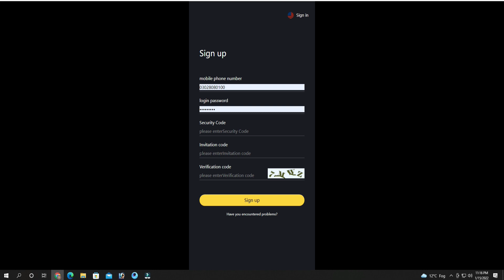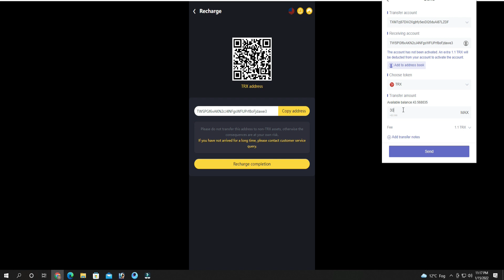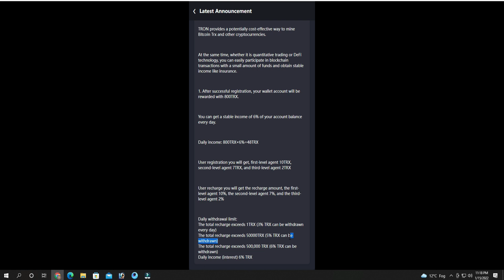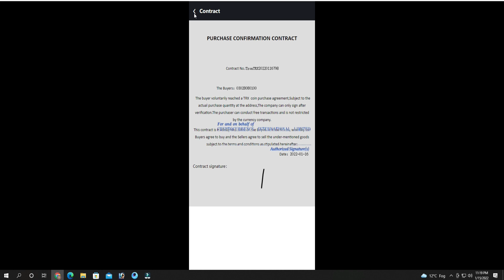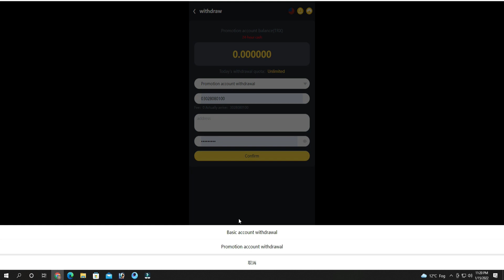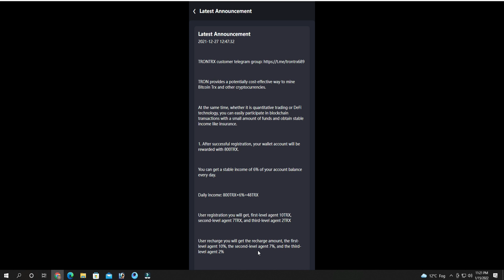TRONTRX CO Honest review || Live withdraw proof || Earn 6% daily || Best site of 2021-22